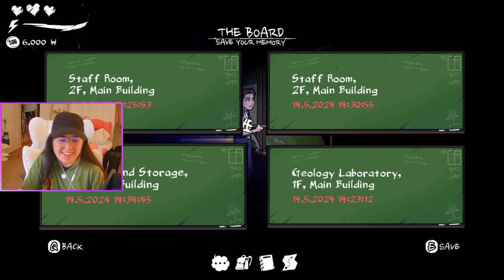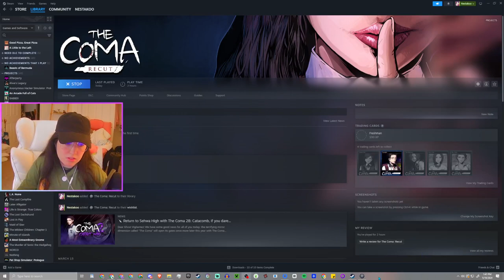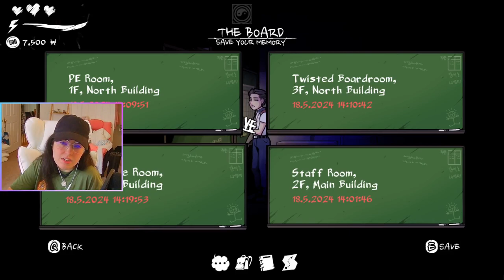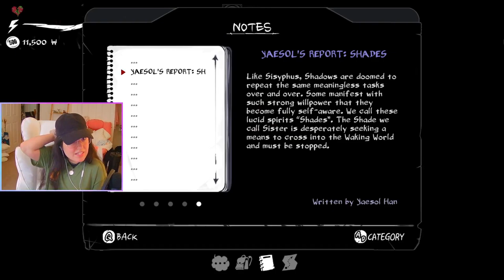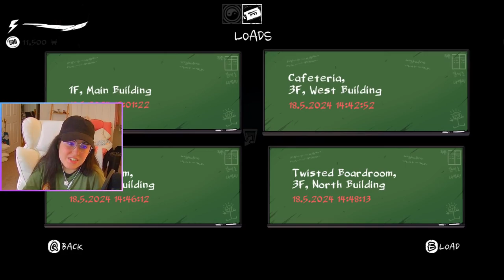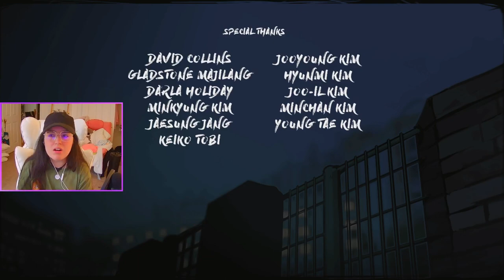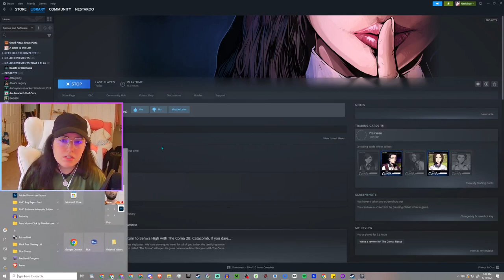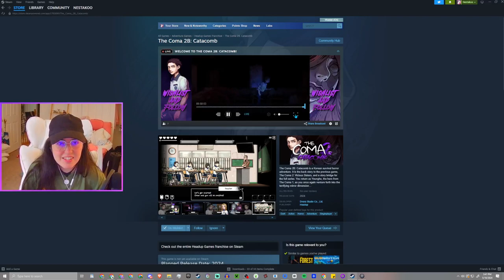🤍💜Last Stream Before Vacation💜🤍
▬ The Coma: Recut  ▬▬▬▬▬▬▬▬▬▬
You are Youngho, a Korean high school student trapped and relentlessly pursued by a psychotic killer in the hellish corridors of Sehwa High. Run, hide, explore, and survive while piecing together the mystery The Coma in this remastered version of the Korean cult classic.